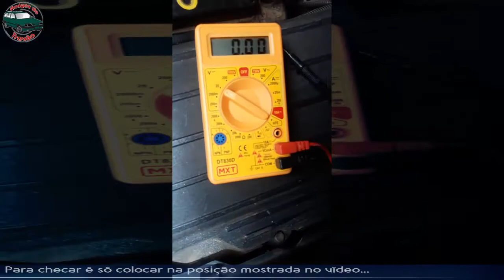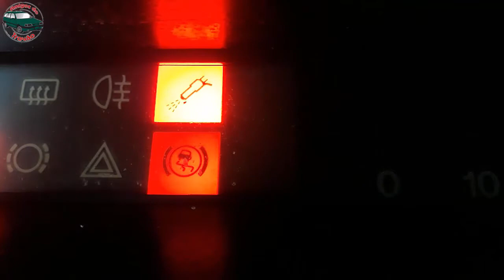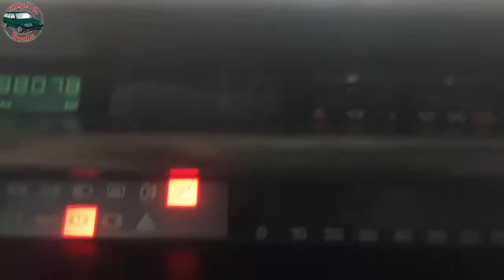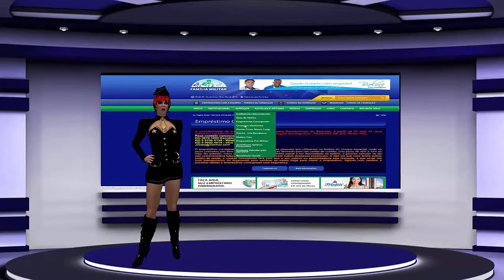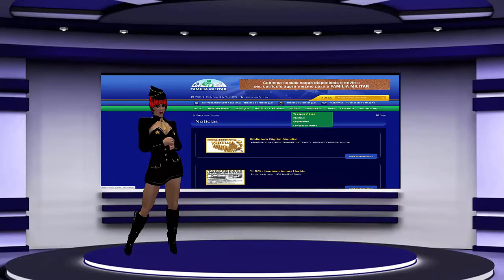A saga do Trovão EP: 4 - Levei o carro rodando pra oficina (4km)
🔴 Auto Elétrica Bom Jesus:
B. São Bernardo, Valparaiso de Goiás - GO.
Fone/Zap: (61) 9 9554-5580 - Cléber

🔴Caso queria contribuir com qualquer quantia:

Banco: Itaú
Agência: 7915
Conta Poupança: 12388-4/500
Favorecido: Lucas Ferreira Lieggio